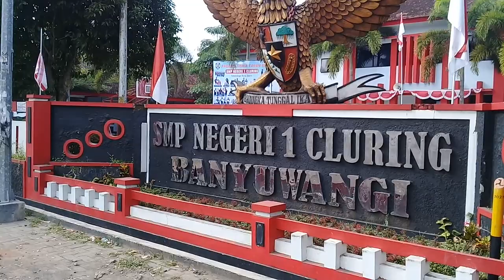Pengumuman Penting‼Di Sekolah FAREL PRAYOGA,SMPN 1 Cluring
sekolah smpn 1 cluring